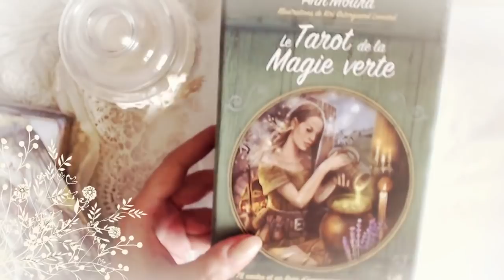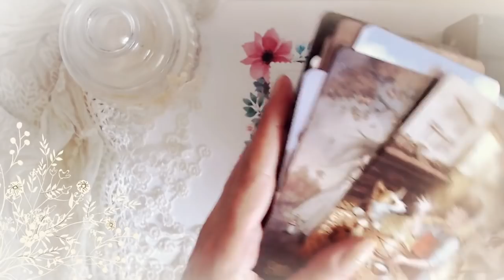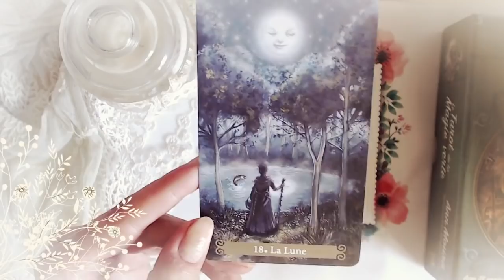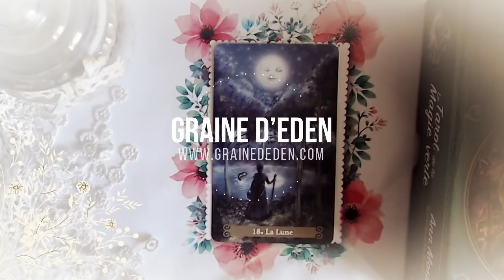Guidance du Jeudi 19 juillet 2018 [ Energie du jour ]